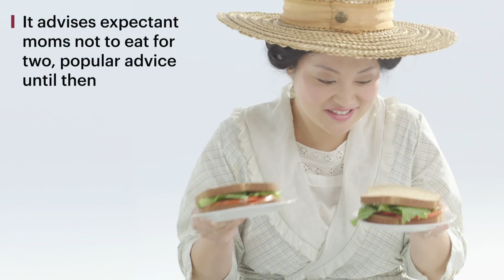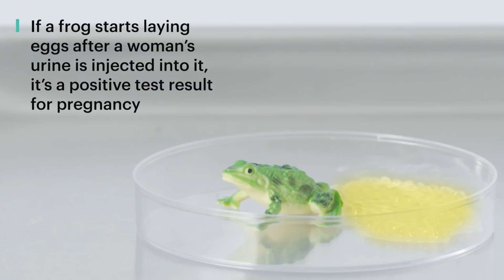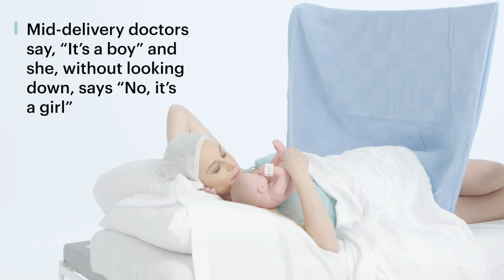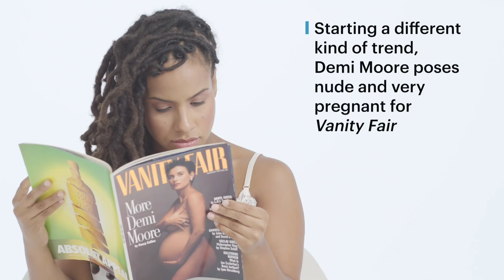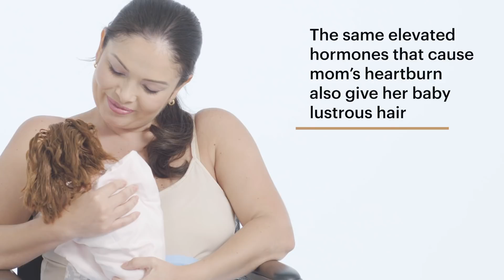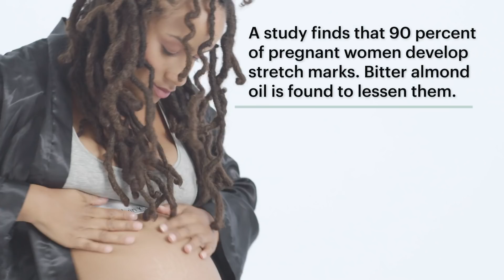100年的孕婦歷史及禁忌回顧(100 Years of Pregnancy)｜百年潮流回顧｜Vogue Taiwan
你知道百年來的孕婦有什麼樣的習慣或是潮流嗎？與現在實在很不相同呢！一起來看看每一個時代不同的懷孕歷史吧！

100 Years of Pregnancy
❗需要字幕的朋友 👉 請記得開啟CC字幕 ❗

【更多VOGUE TAIWAN】
+ LINE：voguetaiwan